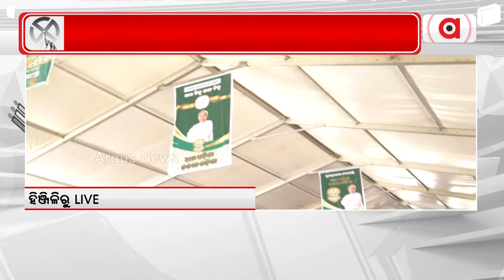ଆଜି ପ୍ରଚାର ମୈଦାନକୁ ଓହ୍ଲାଇଛନ୍ତି ମୁଖ୍ୟମନ୍ତ୍ରୀ || Naveen Patnaik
ଆଜି ପ୍ରଚାର ମୈଦାନକୁ ଓହ୍ଲାଇଛନ୍ତି ମୁଖ୍ୟମନ୍ତ୍ରୀ ନବୀନ ପଟ୍ଟନାୟକ ।